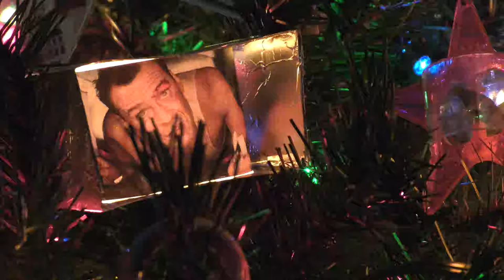🎁🎄Almost 10 Hours of 🎄Christmas Bubble Lights🎄 and mellow Christmas Music🎄🎁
Almost 10 hours of bubble lights and Christmas music to study and relax to.  Enjoy all year long.